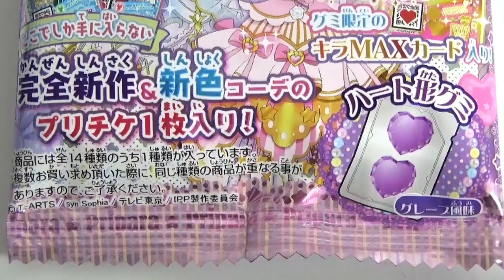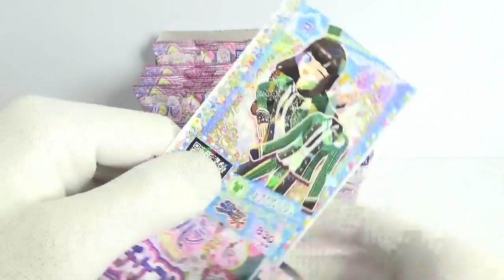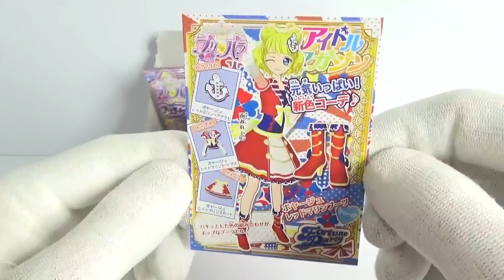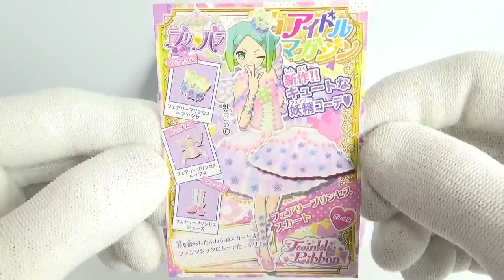Vol.17 プリパラ プリチケコレクショングミ 『1BOX 開封』 アイドルタイムプリパラ Idol Time Pripara card Gummy 食玩 Japanese candy toys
カードは全部で14種類
１個１００円（税抜き）

　・ミニプラ　VSビークル合体01　ルパンカイザー
　・スーパー戦隊データカードダス　ウエハース　快盗戦隊ルパンレンジャーVS警察戦隊パトレンジャー
　・モンスターストライクウエハース　BATTLE６
　・ポケモン　テラリウムコレクション２
　・うんコレ消しゴム